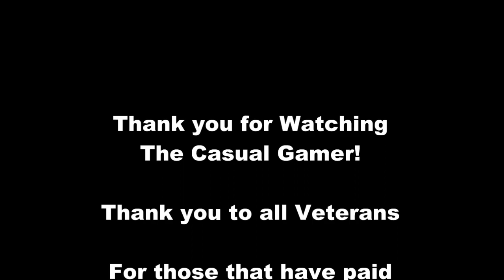The Casual Gamer! Medal of Honor - Memorial Day: Thank You Veterans (I know it's late)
What's up everyone!  Here's an interesting conversation I overheard, my thoughts on it, and a thank you to all veterans (past, present, and future).  Also, I'm still looking for your music to make some vids to :).  Hit me up!